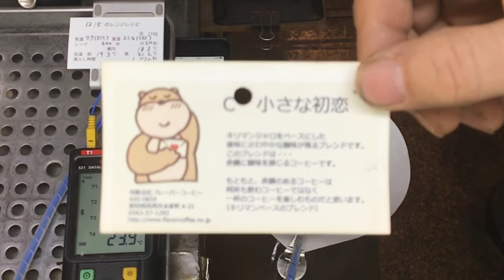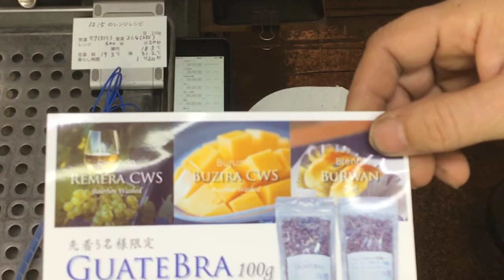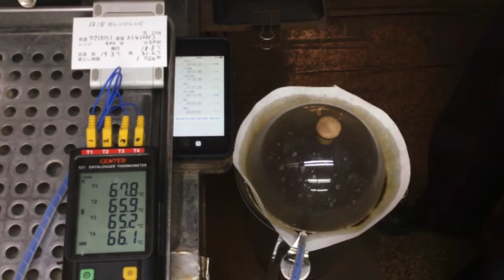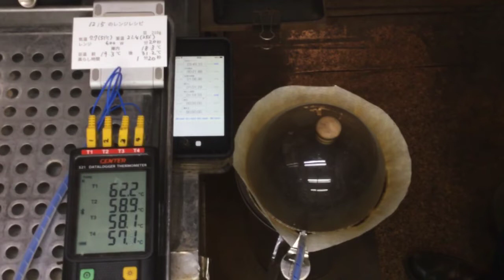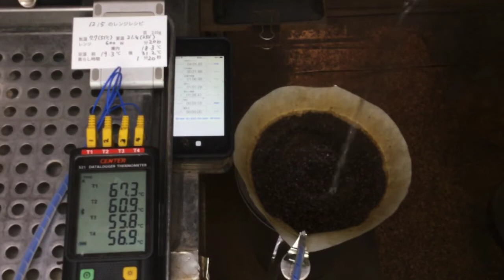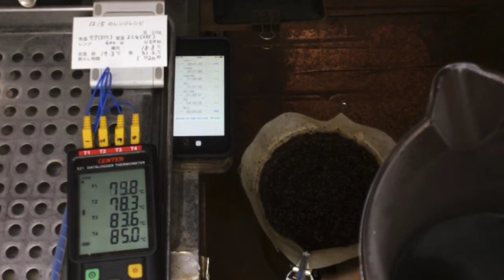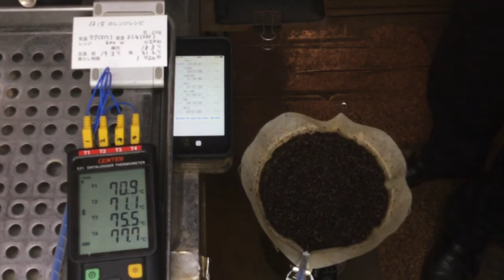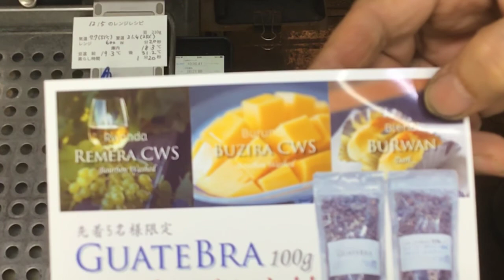ドリップポットにて、たっぷりのお湯は動きにくい・2021年12月5日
GUATE BRA 最後の1個！

「ドリップポットにて、たっぷりのお湯は動きにくい」
本日のテイクアウト試飲用珈琲「小さな初恋」ブレンドの抽出レシピ
レンジ600W 20秒
電子レンジ庫内18.3℃
豆温度 レンジ 　前19.3℃　レンジ後31.2℃

店頭ではDFR環の「Esmeralda Auction Lot Mix（エスメラルダ オークションロット ミックス）」の有料試飲やってます！